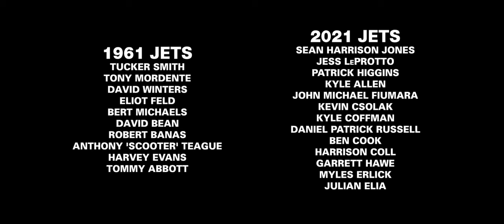"Tonight (Quintet)" - West Side Story 1961/2021 Supercut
Two casts of two incredible film adaptations of the same musical unite as one in this supercut of the 1961 (Robert Wise/Jerome Robbins) and 2021 (Steven Spielberg) versions of the "Tonight Quintet" from "West Side Story," brought to cinematic life by Russ Tamblyn, George Chakiris, Rita Moreno, Richard Beymer (dubbed by Jimmy Bryant) and Natalie Wood (dubbed by Marni Nixon) in the '61 film, and Mike Faist, David Alvarez, Ariana DeBose, Ansel Elgort and Rachel Zegler in the '21 film, along with both versions' Jets and Sharks respectively.

(Dance at the Gym - Mambo)